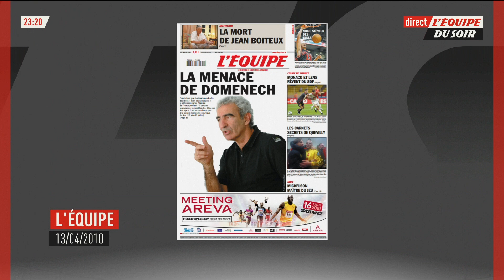Équipe de France - Une élimination en phase de poule du Mondial est-elle possible ?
En grosse difficulté dans les derniers matchs, l'Équipe de France aborde le dernier rassemblement avant la Coupe du Monde très mal en point. Une élimination en phase de poule du Mondial est-elle possible ? Le débat dans l'Équipe du Soir.